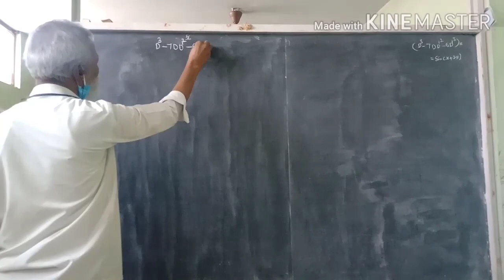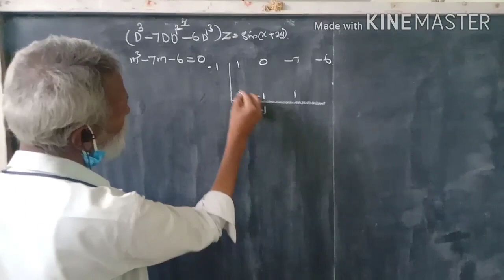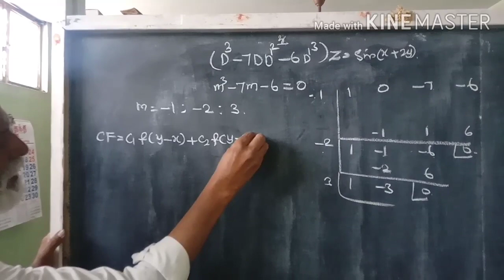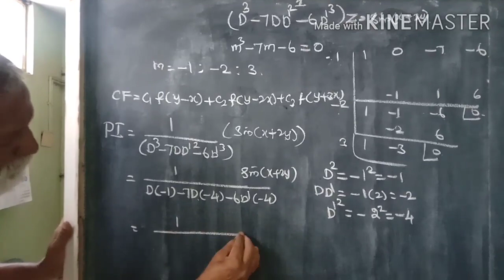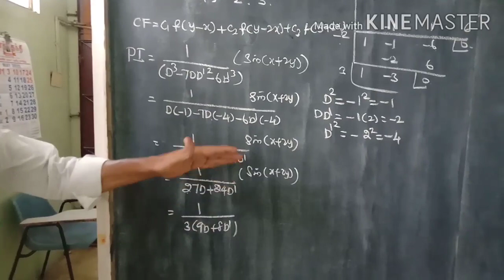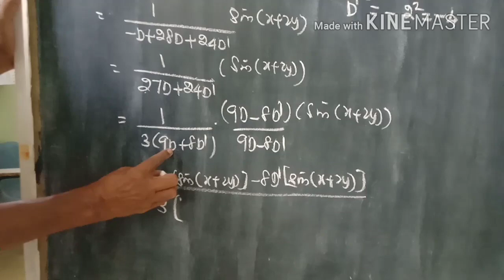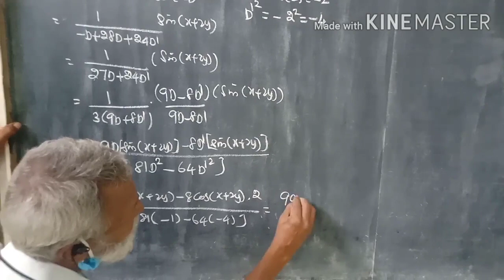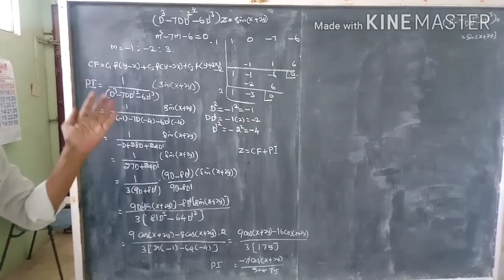Partial differencial equation part 2 (M3 TPDE)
3rd semester paper